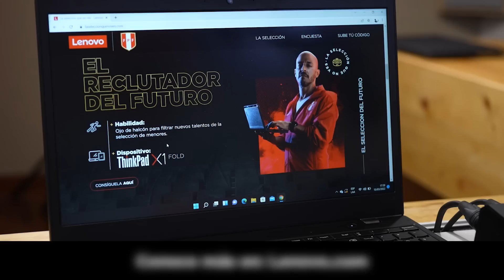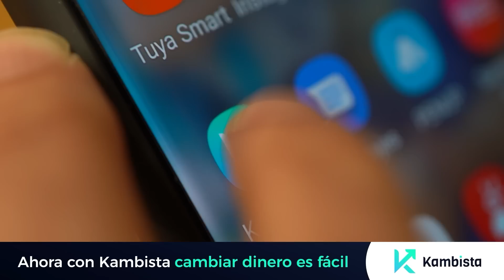ASTROLOGÍA EN LA LENGUA - José Carlos Gonzales Vigil en La Lengua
Por fin vino mi astrólogo José Carlos (@rishi_shala) a LA LENGUA y tuvimos una conversación sobre este alucinante oficio que practica y que aunque muchos no lo puedan creer o entender, ayuda a las personas de múltiples maneras.
Hablamos del propósito que tiene practicando la astrología, que corriente es la que usa, lo que piensa de la astrología del entretenimiento, si realmente se puede predecir o no el futuro, que tanta injerencia tienen los astros que están tan lejos en la vida de nosotros y como fue su inicio en esto a raíz de experiencias durísimas que lo hicieron estar cerca de la muerte, la perdición y muchas cosas negativas que tuvo que vivir.
Una conversa que creo que les gustará mucho a las personas que tengan la mente un poco más abierta y que estén en busca de una guía espiritual o de una forma distinta de ver la vida.

¡Por fin puedo decirles ASTROLOGÍA EN LA LENGUA!